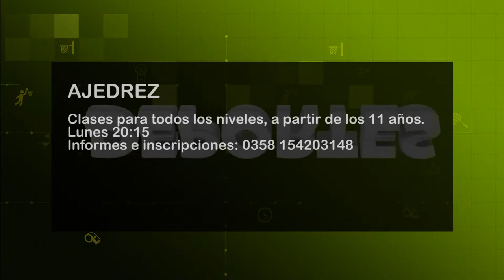DEPORTES - 7 DE AGOSTO